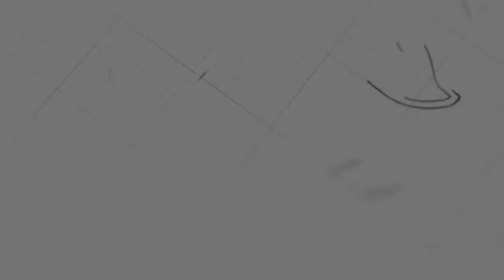ចូរធ្វើកិច្ចការដែលព្រះយេស៊ូធ្វើ | លោកគ្រូ សាមឌី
ថ្ងៃអាទិត្យ ទី១១ ខែមេសា ឆ្នាំ២០២១
ដោយលោកគ្រូ៖ សាមឌី

យើងខ្ញុំសូមអរគុណសម្រាប់ការទស្សនាមេរៀនអធិប្បាយ!

@NLF Cambodia